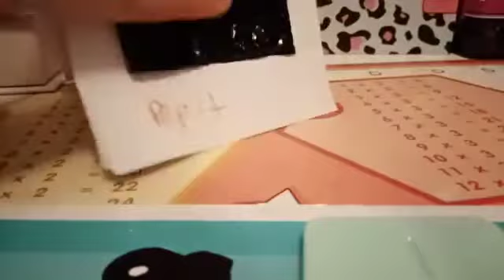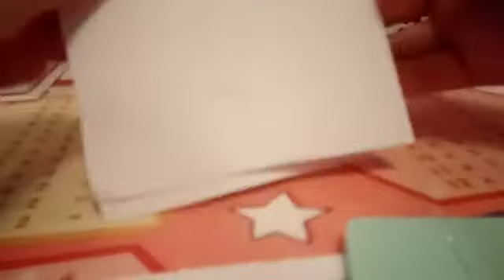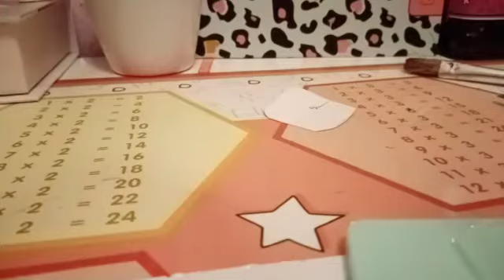#9 Pop it selber basteln.😄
Ein Pop it selber basteln👍